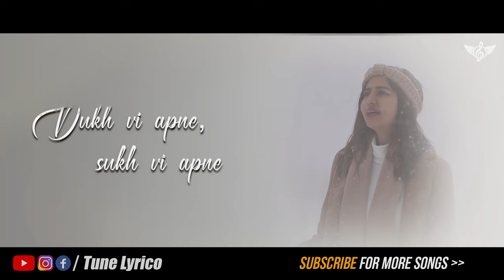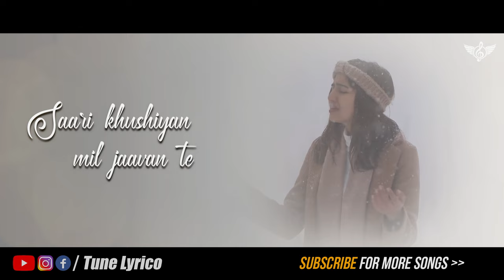Tu Jhoom Unplugged Cover | Akanksha Bhandari | Naseebo Lal, Abida Parveen | Coke Studio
Hey Fam, Listen Unplugged Cover of Tu Jhoom by Akanksha Bhandari from Coke Studio Season 14. This song is originally sung by by Naseebo Lal, Abida Parveen while Lyrics are panned by Adnan Dhool. @TuneLyrico

Here Is Lyrics:
Peeraan nu main seene laavaan
Te main hasdi jaavaan
O, Peeraan nu main seene laavaan

Doophan de naal lad-lad ke mein
Labyaan apniyan chaavaan
Dukh vi apne, sukh vi apne
Main te bas eh jaana
Sab noon samajh ke ki karna ae
Dil noon ae samjhaavaan

Tu jhoom, jhoom, jhoom, jhoom

Mai deewani, kuch na jaana, mast ho ke gaawaan
Duniya raazi karke kamle, phir vi chain nai aauna
Saari khushiyan mil jaavan te picche ki reh jaana
Tere bas me kuch vi nahi eh, dil nu eh samjhavan

Main deewani kuch na jaana
Main deewani, mai deewani
Main mastani kuch na jaana..